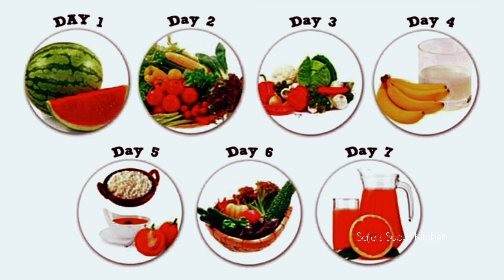What is GM DIET/GM DIET PLAN / 7 days DIET Formula /Healthy way for weight lose @Saja'sSuperKitchen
Saja's Super Kitchen🙏

உடல் எடையை குறைக்க உதவும்எளிய உணவு/ Vegitable Salad